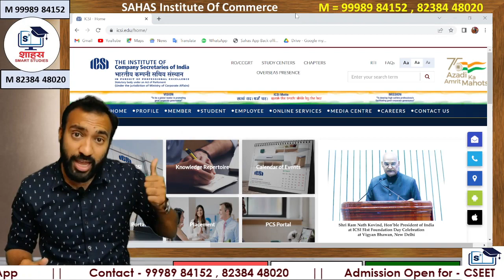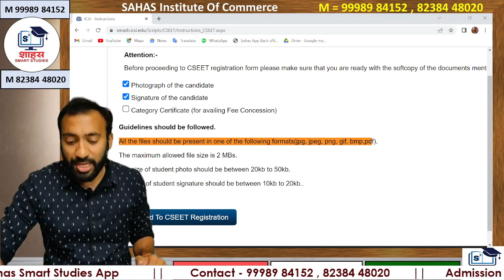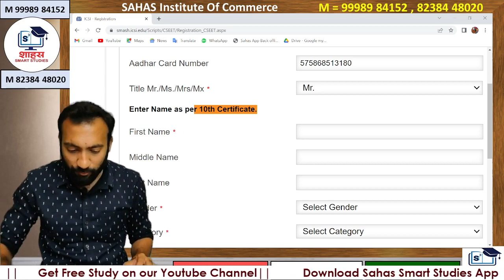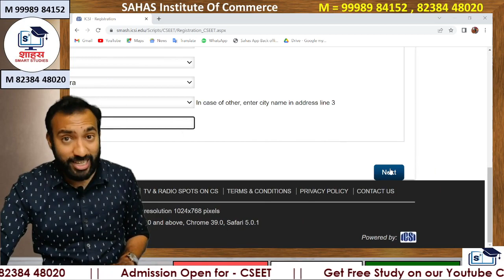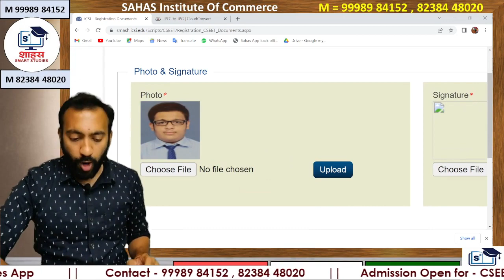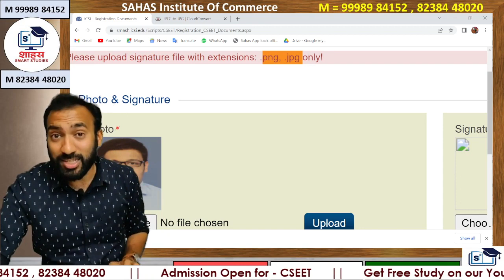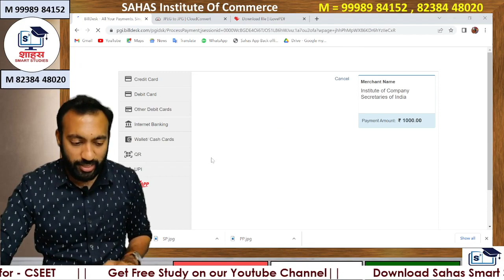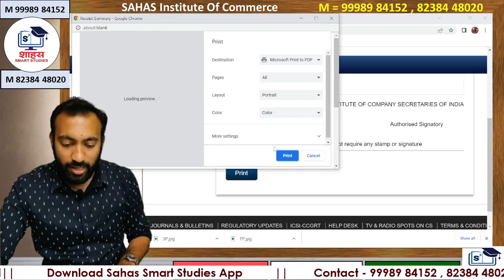CSEET Online Registration Process || ICSI Registration step to step guide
for All Commerce Courses [all Subjects ] @ LOWEST FEES
Watch Lots of Demo Sessions for All Subjects of CSEET

🎆 Join For CSEET [India's Best Quality Education Facility]
💥 OFFLINE - Most Advance Smart Classroom Study
💥 ONLINE - Live Virtual Interactive Class
💥 Hightech Video Lectures
💥 Daily Live Lectures Video
💥 Best of the Best Study Material
💥 Unlimited MCQ Test & Instant Result
💥 Smart Revision Sessions
💥 Personal Micro Study Plan , & Many More ...
{All These Facilities @ LOWEST  FEES }

🎆 FREE  DEMO  LECTURES  OF 10 DAYS...

💖 Gujarat & Vadodara's Best Quality Teaching for CS 💖

💖ADMISSION  OPEN💖
11-12th Commerce
C.A & C.S ( all levels )
Join